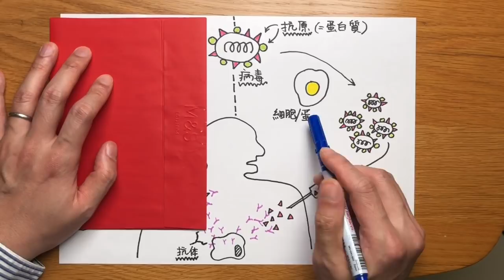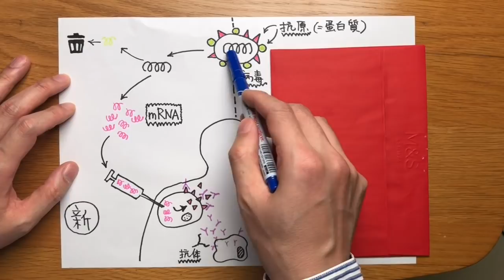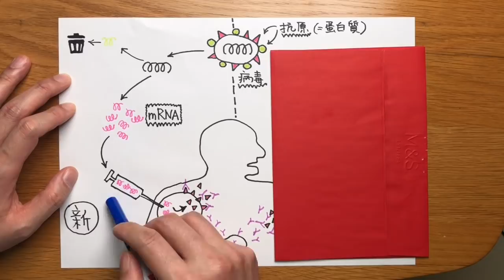(冠肺21)[疫苗]新冠肺疫苗研發有新突破?瑞德西韋會在郵輪確診美國人身上做測試?Doctor:breakthrough in coronavirus vaccine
24/3/2020,出鏡時段:15:03 - 22:31
今日疫情,留學生何去何從?